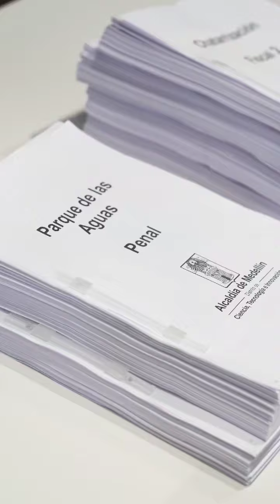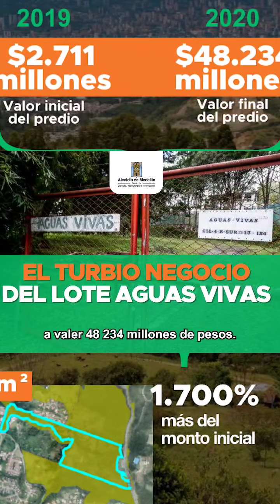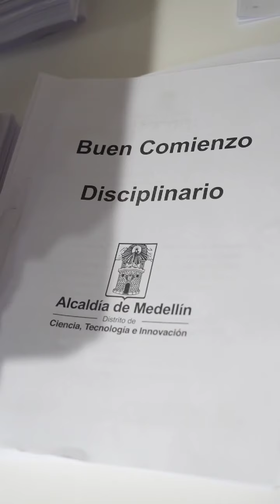501 hallazgos. ¿Dónde está la plata?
501 HALLAZGOS.
Dónde está la plata?
Medellín fue saqueada.
Esto jamás puede volver a ocurrir.
Los recursos públicos son sagrados.